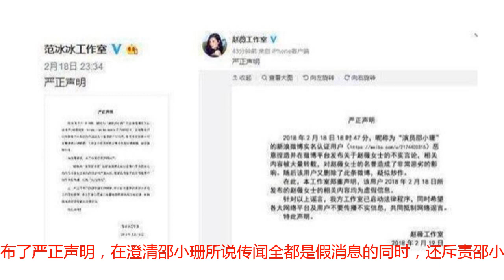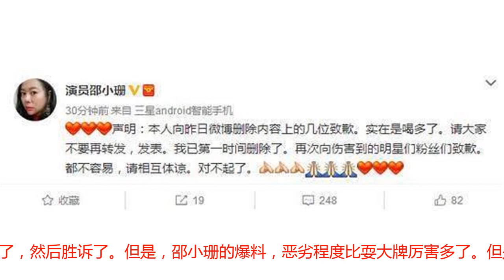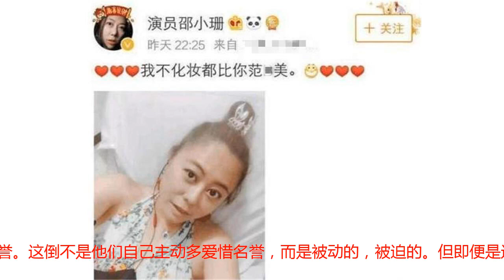邵小珊再爆范冰冰猛料，范冰冰为何不起诉她？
邵小珊再爆范冰冰猛料，范冰冰为何不起诉她？11月1日晚，曾经在电影《夜宴》中担任章子怡替身的邵小珊，再次爆范冰冰“猛料”。邵小珊称，范冰冰曾插足陆毅、鲍蕾的婚姻，甚至差点引得陆毅的老婆鲍蕾自杀。爆料中，邵小珊还称陆毅哭着给范冰冰打电话，要离婚，要娶范冰冰。而范冰冰接电话的时候，就和邵小珊在一间房屋内。邵小珊表示，即便是上了法庭也不怕，因为他自己就是当事人。邵小珊的爆料中也痛骂范冰冰是“野鸡范”，邵小珊还力挺崔永元。最后，邵小珊还套用了姜文电影的一部片名，称邪不胜正。不过，对此爆料，陆毅身边的知情人士则表示完全是“无稽之谈”。而很多网友也表示相信陆毅不会做出这样的事情。因为，陆毅在大众眼里，一直都是好丈夫好爸爸的形象。其实，这已经不是邵小珊第一次爆范冰冰的“猛料”了。今年2月18日，邵小珊爆出了一系列有关范冰冰、赵薇、李晨以及冯小刚、王中军的猛料。但是，针对这些爆料，范冰冰和赵薇分别发布了严正声明，在澄清邵小珊所说传闻全都是假消息的同时，还斥责邵小珊蓄意炒作。声明并严厉谴责了谣言炮制者，并已委托律师全权处理。2月19日，邵小珊就公开道歉了。邵小珊发声明：本人向昨日微博删除内容上的几位致歉